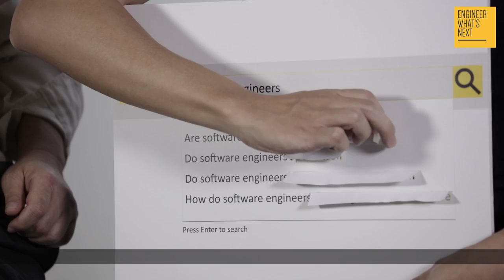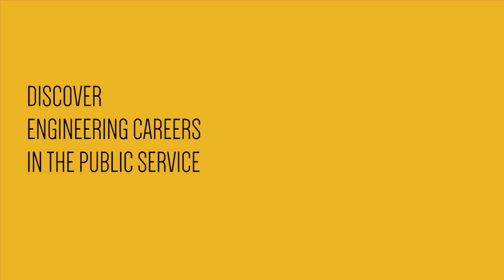What Engineers Say - GovTech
What is software engineering? Are software engineers very logical people? Do software engineers speak well?

Watch Alwyn Tan from Government Technology Agency of Singapore tackle some commonly asked questions about software engineers!

Keep an eye out for more videos and find out what other engineers have to say!